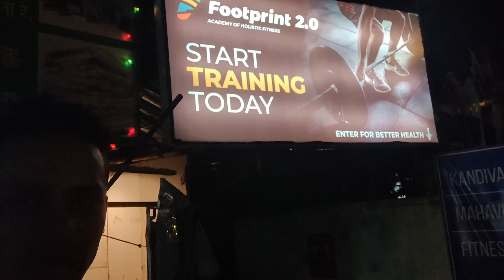Boxing Training Centers | how it look out side & how it is in side.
This center was amazing, his entrance was shocked,but inside there are lots of training & students are there, especially girls they are fully motivated & chared for Olympics medal.